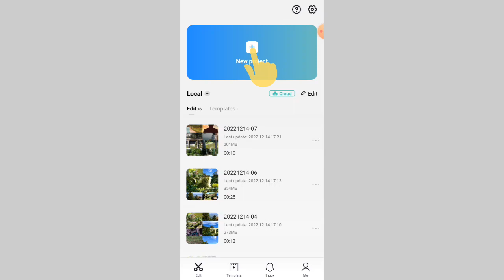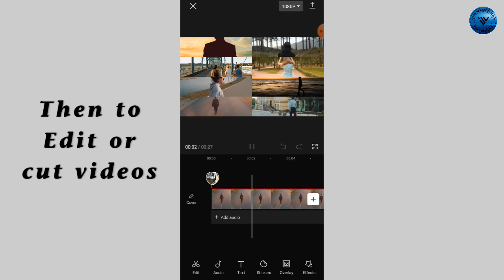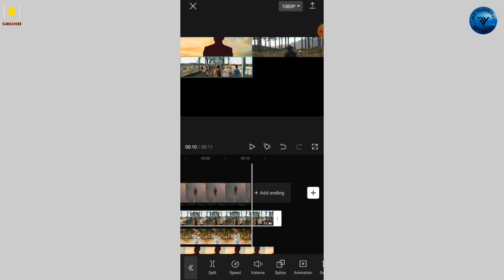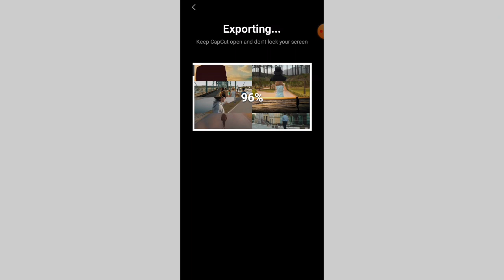How to collage video in capcut - new feature add 1 to 9 layer video